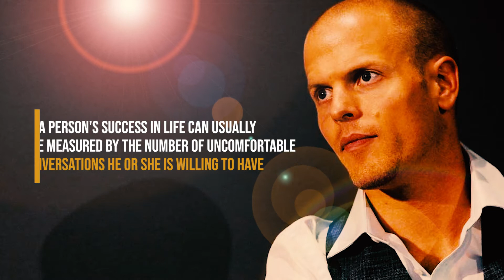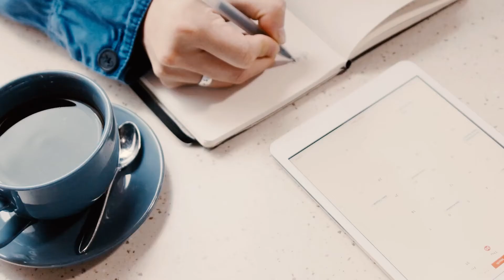Dealing with conflict in the workplace | Business consultant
Weaved into this playlist and series are hundreds of nuggets of advice on how to become a successful entrepreneur and business owner so make sure you are subscribed to the channel as we release one video a week with the top 100 most common Myths and questions by Entrepreneurs and business owners.

►GET YOUR  COPY OF 100 Myths Of Entrepreneurship Vs. Chainsaw: Cutting Through the Lies Standing Between You and A Million $ Business here👇

Spurrell & Associates Chartered Professional Accountants provides accounting, business consulting, and fractional CFO Services. We have offices in Edmonton and Vancouver. We have more 5-star reviews than any other CPA firm in Canada and host Canada’s highest-rated Business Bootcamp.

As 96% of businesses fail, our services are specifically designed to help business owners beat the odds by executing proven business strategies to address the 3 primary problems of entrepreneurship:

1. Not enough customers
2. Running out of cash
3. Inability to find the right team